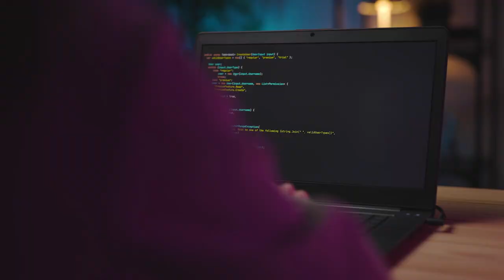Invitación Curso MOOC Programación para no programadores PYTHON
Medellín, Colombia